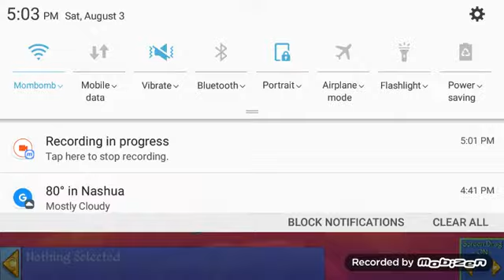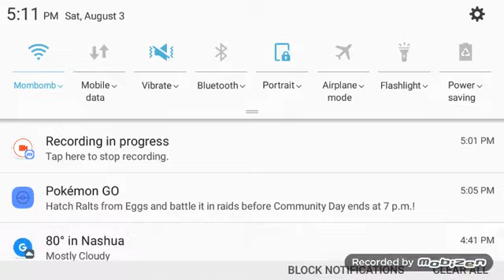Merge Dragons Walkthrough Part 1 WOW awesome right